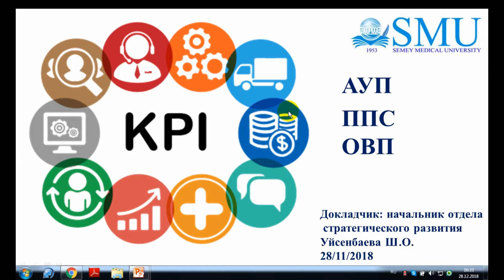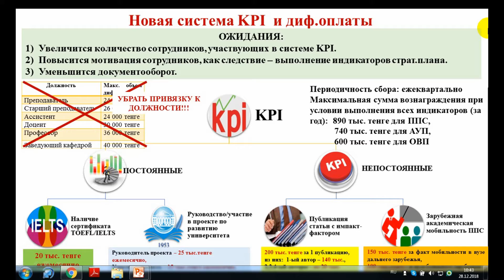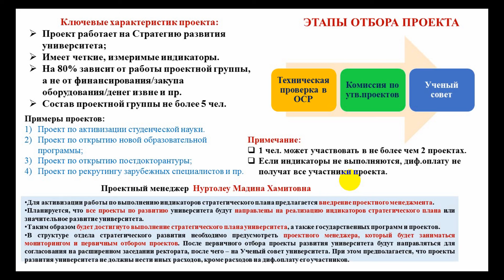Ш. Уйсенбаева - О внедрении KPI